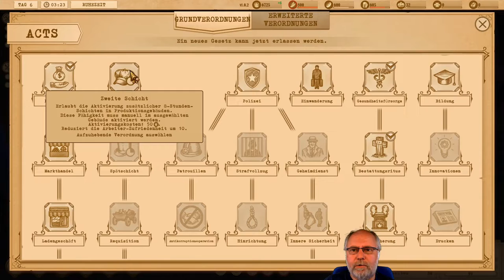Vorgestellt: Kapital: Sparks of Revolution deutsch Vorschau 4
Der Krieg ist vorbei und es ist an der Zeit, aus den Trümmern im Land einen Neuanfang zu starten. Wir sind zum Bürgermeister geworden und müssen die Belange der drei Klassengesellschaft befriedigen. Die Führer der Gruppen sind nicht gerade glücklich mit den ersten Entscheidungen, aber es gibt dezeit keine Alternative. Einfach machen ist angesagt. Aus den Bruchsteinen müssen wir wieder eine florierende Stadt errichten, in dem die meisten Bewohner zufrieden sind. Ein spannender Anfang der etwas textlastigen Geschichte, verheißt ein interessantes Spiel

Publisher: 1C Publishing EU s.r.o.
Developer: Lapovitch Teams